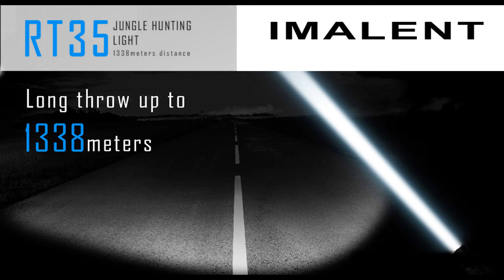Fenix TK72R and Imalent RT35 - Beamshot Comparison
Fenix TK72R

9000 lumens
20500 cd

2350 lumens
449000cd